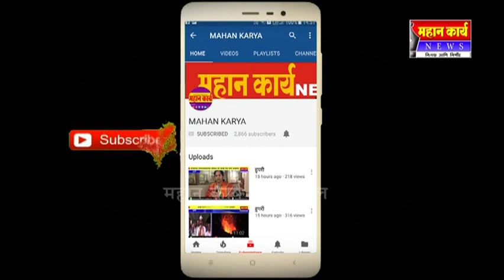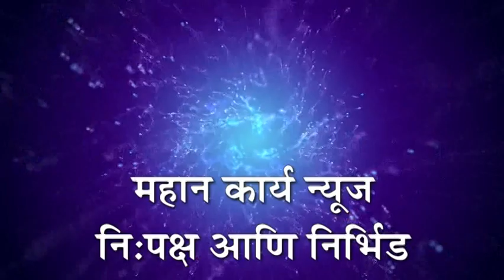अश्‍लील वर्तन करणार्‍या तबला वादकाला जमावाने दिला चोप